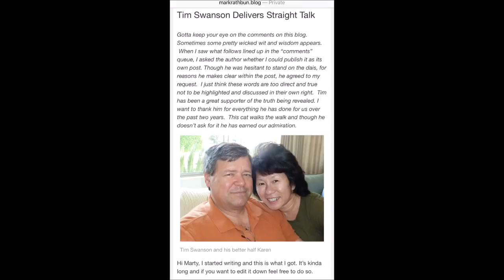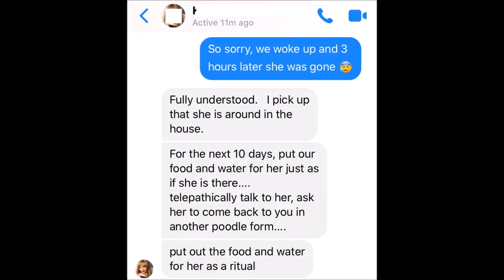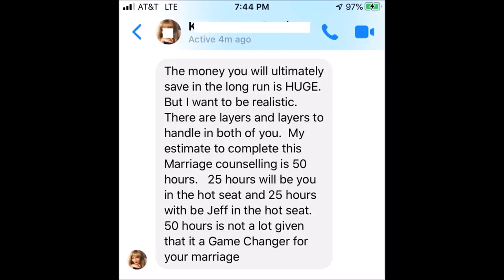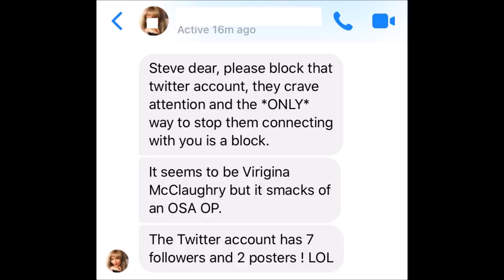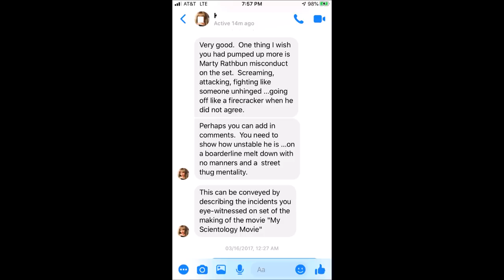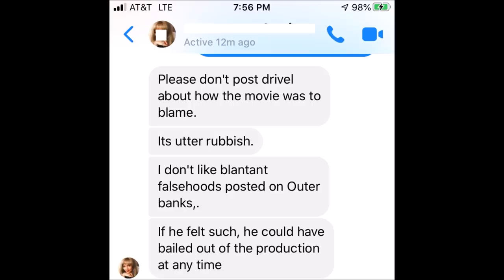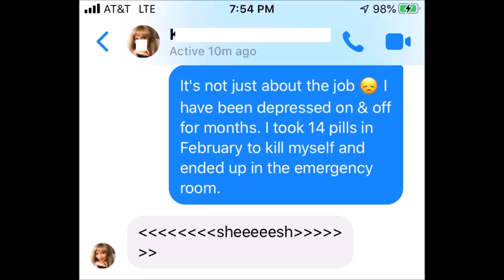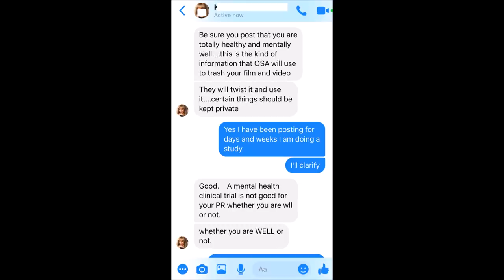Exposing Independent Scientology & my Crazy $7,500 Auditing Session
In today's video, we take an inside look into Independent Scientology (aka the Freezone). I discuss the history of the independent movement and what they believe in. I also detail my crazy experience with a famous critic of the cult who is a secret Class XII auditor taking unsuspecting new escapees into session. Enjoy!

MAIL:

Steven Mango
7190 W Sunset Blvd #30